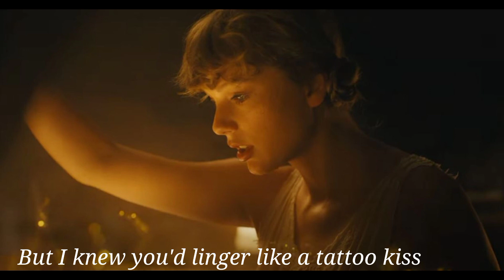Taylor Swift Cardigan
Source: Musixmatch
Songwriters: Taylor Swift / Aaron Dessner
cardigan lyrics © Sony/atv Tunes Llc, Ingrid Stella Music, Songs Of Universal Inc., Tasrm Publishing

Music
SONG
cardigan (cabin in candlelight version)
ARTIST
Taylor Swift
ALBUM
cardigan
LICENSES

Music